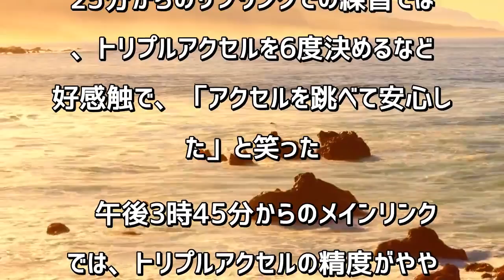紀平 3年前の練習靴が救世主に！四大陸選手権連覇へ好感触「ノーミス目指す」